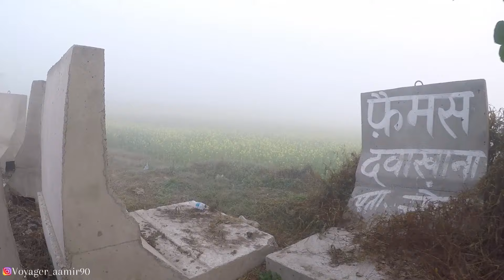EP1 | Delhi to Nainital | Mukteshwar | Uttarakhand entry guidelines | 2021 | Christmas | New year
Ep1: Delhi to Mukteshwar 340 kms, 8 hrs journey

Video shoot by: Go pro black 5

Car : Swift petrol

For more photos and reels checkout my Instagram